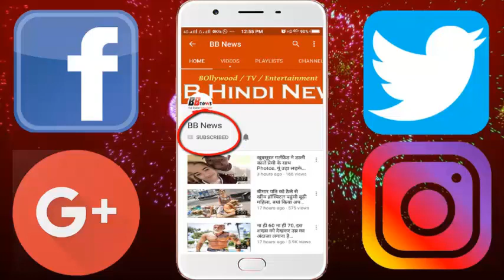इस सरदार की शादी में खर्च हुए थे 100 करोड़ रु., 126 देशों से आए थे 600 मेहमान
The record of the country's most expensive wedding made in Lucknow 14 years ago can be broken by the end of this year. Mukesh Ambani has given this signal to the son's pre-arrangement ceremonies. The way that Akash Ambani's pre-engagement party has created a social media trend, it shows that Junior Ambani's marriage can also make a record. According to reports, Akash Ambani and Shloka Mehta may be married by the end of this year. Vikram Chautwal, son of NRI Sant Singh who belonged to Faridkot of Punjab, was once one of America's top hoteliers. Vikram had come to India from America to attend a dinner party. In the same party, he met the model of Delhi and graduate Priya Sachdev from the London School of Economics. From there the friendship of both of them started.
- In an interview, Vikram Chatwal had said, "Priya was starting to like me, I liked it too, we had been dating for a few months, but my father started pressuring for marriage. Is a perfect match because she was my first Indian girlfriend. "
- Vikram proposed to Priya Sachdev in a temple and both of them got married.
- In March 2006, Vikram Chatwal had married Ayia and Priya Sachdev.
- In Delhi, Mumbai and Udaipur, 600 guests from 126 countries were involved in a 10-day wedding ceremony.
- Most guests joining the wedding were from chartered jets. Big celebrities like Shahrukh Khan and rapper Didi were seen in this marriage.
- In this royal wedding, guests were present as the Guest of Honor, from Prime Minister Manmohan Singh to former US President Bill Clinton.
- Model Patricia Velasqued, model Naomi Campbell, industrialist Lakshmi Niwas Mittal, Prince of Greece and Dharmaguru Deepak Chopra were also included.

BB NEWS!!